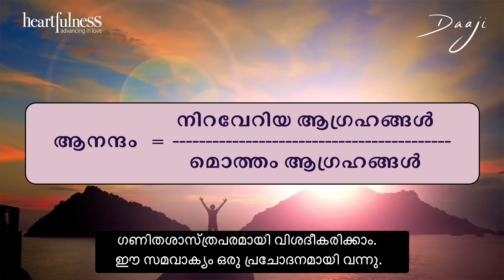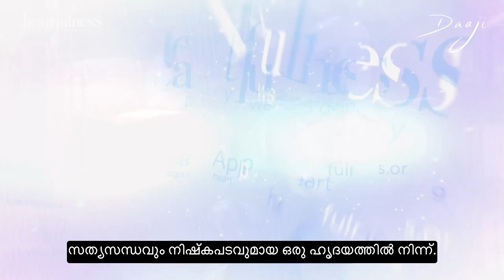വികാരങ്ങളെയും ബന്ധങ്ങളെയും സന്തുലിതപെടുത്താം | How to master happiness? | Heartfulness | Daaji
ഹാർട്ട്ഫുൾനെസ്സ് എന്നത്  അനുനിമിഷം നിങ്ങൾക്ക് ഹൃദയാത്മകമായി ജീവിക്കാൻ സാധിക്കുന്ന, ജീവിതത്തോടുള്ള ഹൃദയ കേന്ദ്രീകൃതമായ ഒരു സമീപനമാണ്.

ആത്മീയ പരിശീലനത്താൽ പ്രശോഭിതവും, സംശുദ്ധവുമായൊരു ഹൃദയത്തിന്റെ ഗുണങ്ങളോട് ശ്രുതി ചേർന്ന് നൈസർഗികമായി ജീവിക്കുന്നതാണ് അത്.

കരുണ, ആത്മാർത്ഥത, സംതൃപ്തി, സത്യസന്ധത, ക്ഷമാശീലം; ഉദാരത, സ്വീകാര്യത എന്നീ മനോഭാവങ്ങൾ, ഒപ്പം ഹൃദയത്തിന്റെ മൂലപ്രകൃതമായ സ്നേഹം എന്നിവയാണ് ഈ ഗുണങ്ങൾ.

ജീവിതത്തോടുള്ള ഈ ഹാർട്ട്ഫുൾനെസ്സ് സമീപനം, ഹാർട്ട്ഫുൾനെസ്സ് ധ്യാനം, റിലാക്സേഷൻ, പുനരുജ്ജീവനം, പ്രാർത്ഥന എന്നീ പരിശീലനങ്ങളിൽ കേന്ദ്രീകൃതമാണ്.

ഹാർട്ട്‌ഫുൾനെസ്സിന്റെ നിർദ്ദേശിത പരിശീലനം, ഓൺലൈൻ അല്ലെങ്കിൽ നേരിട്ട് വ്യക്തിഗതമായി, പരിശീലകരുടെ ആഗോളതലത്തിലുള്ള ഒരു ശൃംഖല വഴി പൂർണമായും സൗജന്യമായി നൽകപ്പെടുന്നു.

"The Authentic Yoga"യുടെ നിങ്ങളുടെ പകർപ്പ് ഇവിടെ ഓർഡർ ചെയ്യുക :
ആമസോൺ യൂ. എസ്. എ.

ആമസോൺ ഇന്ത്യ

ടോൾ ഫ്രീ നമ്പർ:
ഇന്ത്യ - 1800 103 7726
യൂ. എസ്./കാനഡ - 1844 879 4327